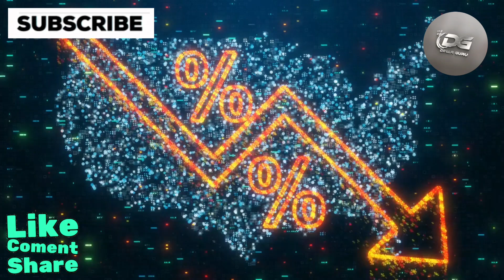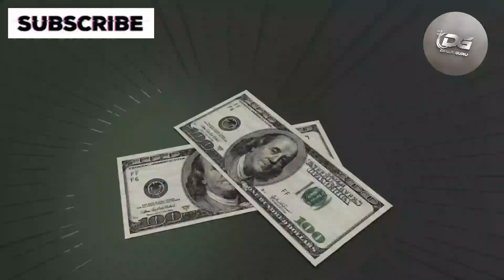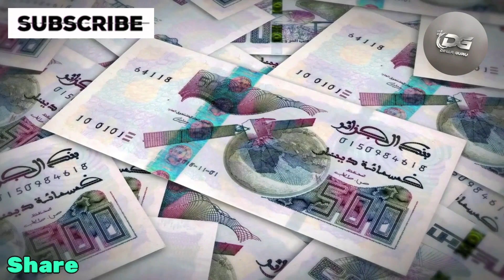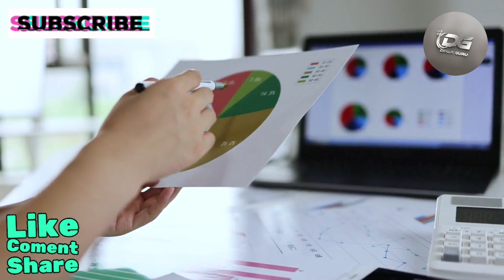The US Treasury's Support for Iraq A Game Changer in Monetary Reform! | Iraqi Dinar News Today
Welcome back to Dinar Guru! I’m your host, Sophia. Today, we’re diving into a big development: the US Treasury is openly supporting the Central Bank of Iraq! Why is this so important? Well, for the past few weeks, we've been seeing headlines that Iraq has regained full control of its financial system. And now, with the US Treasury praising the CBI's efforts, including their work on deleting the zeros, it’s clear things are moving forward. We’re seeing troops being repositioned, and the transition to electronic money transfers is helping combat money laundering.

What’s even more exciting? The US Treasury is now publicly acknowledging Iraq’s progress! This isn’t just a close call—this is pinpoint, laser-accurate progress. It's happening, folks. The announcements are here, and the change is on the horizon!

iraqi dinar
dinar iraqi
Dinar